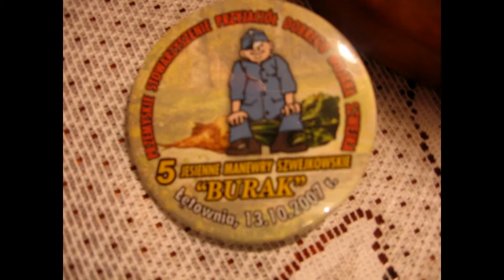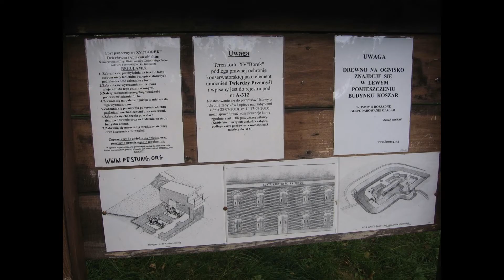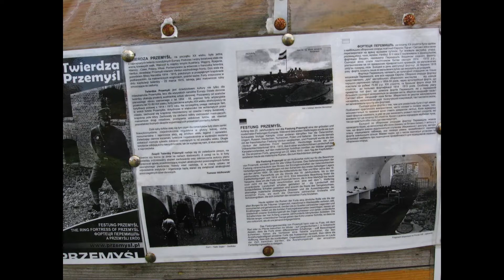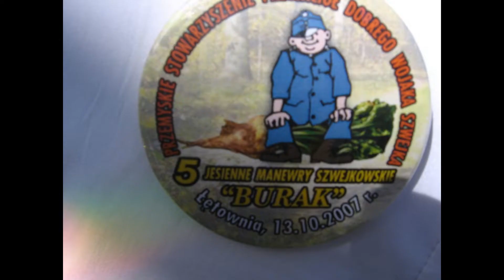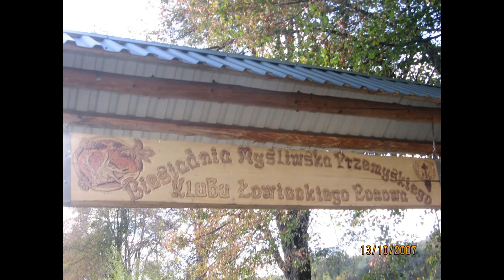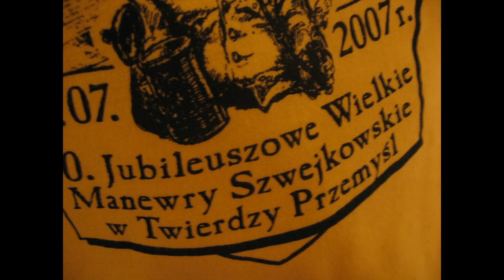5 Jesienne Manewry Szwejkowskie "Burak" Łętownia 13.10.2007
5  Jesienne Manewry Szwejkowskie "Burak" Łętownia 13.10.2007